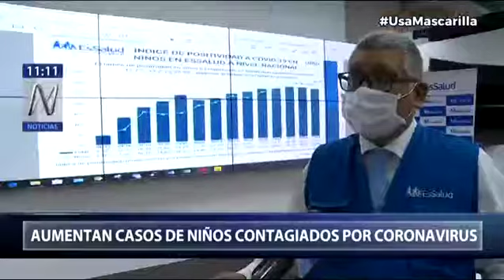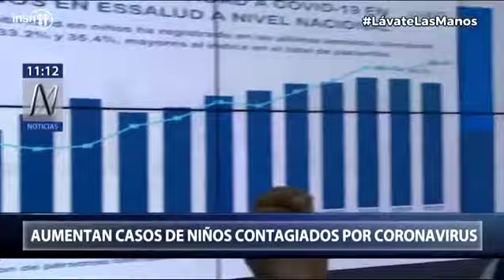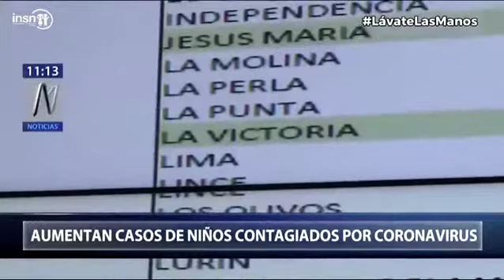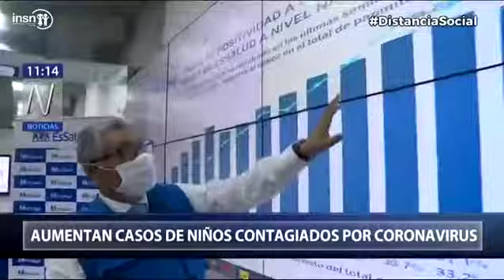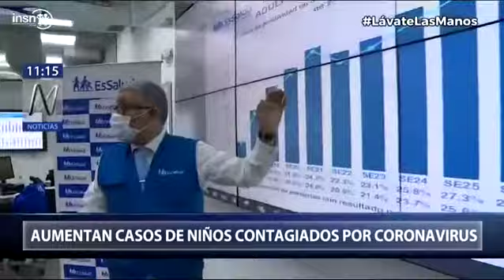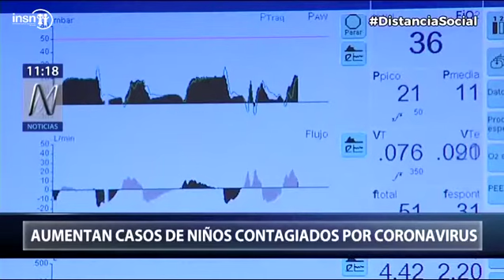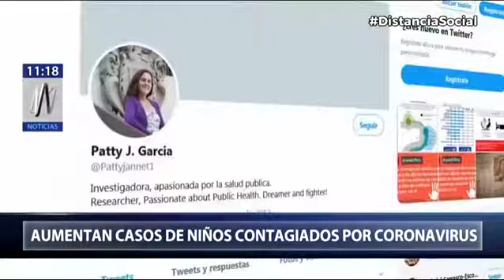Aumentan casos de niños contagiados por coronavirus